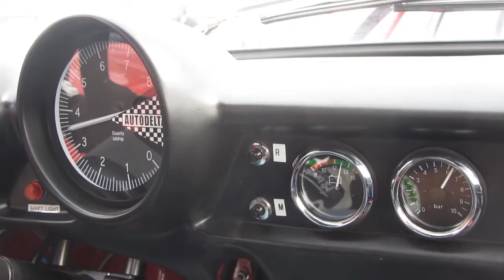GTAm Spettacolo Sportivo Zandvoort 2013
OKP Racing Club has a little fun at Zandvoort